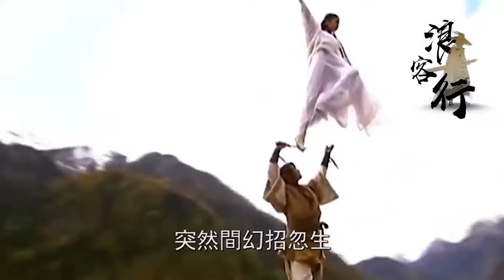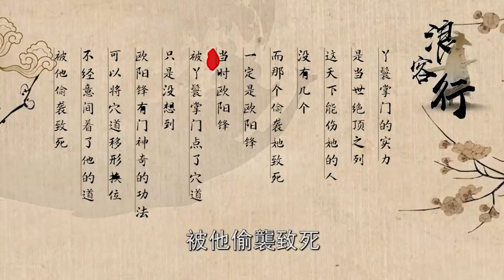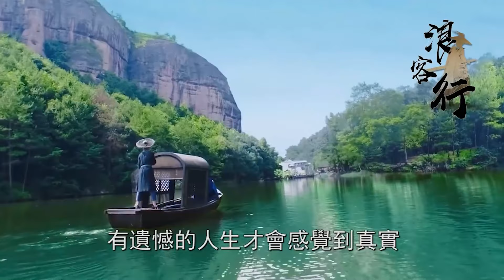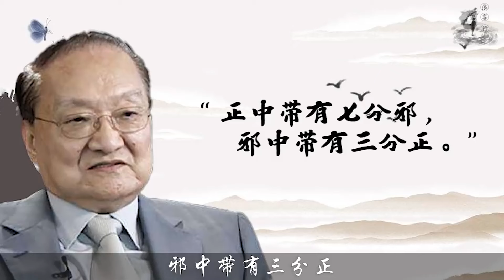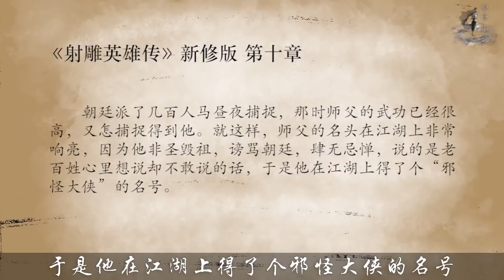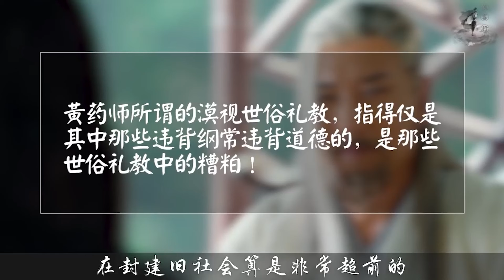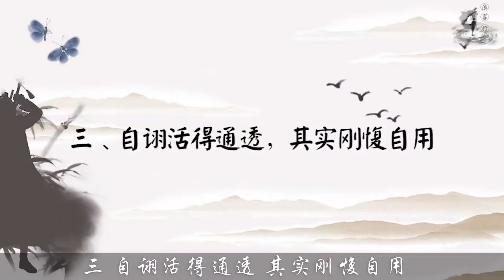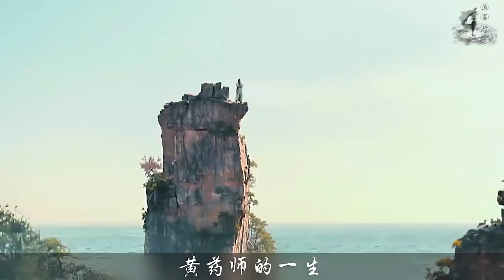古墓派开山祖师林朝英武功到底有多强？能让王重阳甘拜下风，黄药师佩服一招制敌太强了！金庸